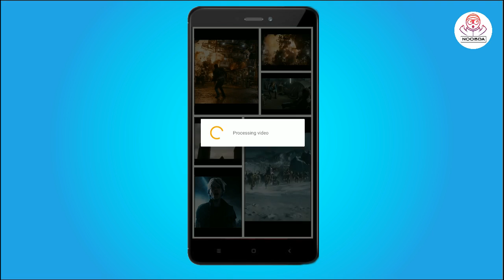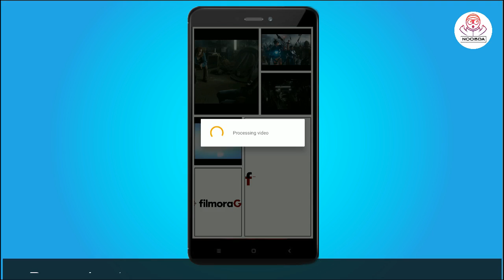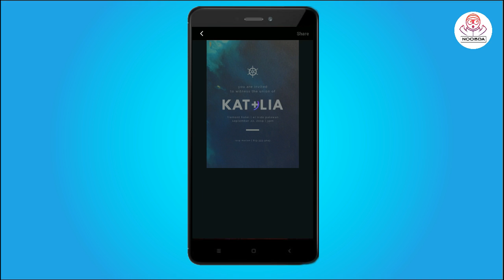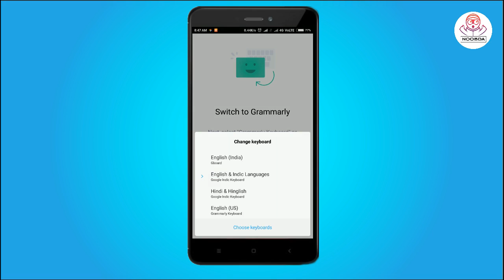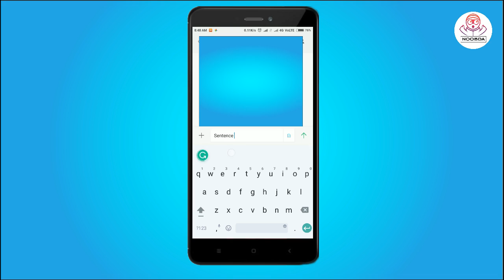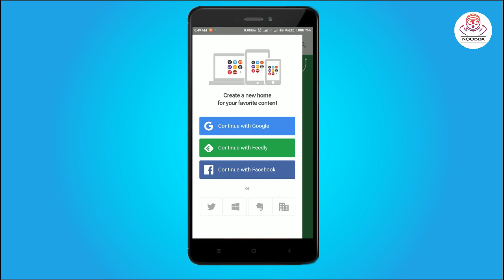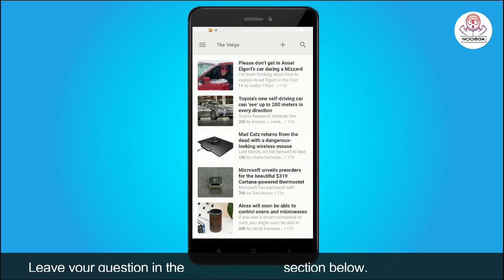Top 5 New Android Apps 2018 || Jan 2018 Apps || NoobDa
In this video i'm going to show you new android apps released by this week.